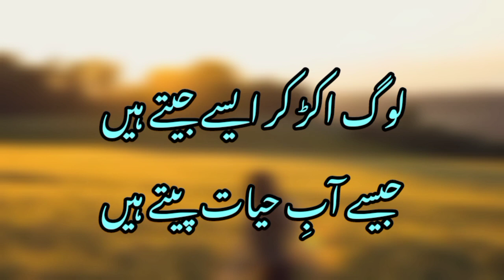sad urdu poetry .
Hazrat Ali(RA)Ka anokha faisla.ایک شخص کی وصیت کا انوکھا اور دلچسپ فیصلہ ۔shortstory
two line urdu poetry.
ibn e maqfa ka waqia .ibn e maqfa a great author.
Kohinoor.khud shanasi .
Qur'anic verse.Aik gunah or Aath gawa. قرآن کی روشنی میں گناہوں کے گواہ۔islam
Great words ; urdu quotes. سنہری باتیں جو آپ کی سوچ بدل دے۔
Moral story; Badsha or hasad darbari. حاسد درباری کا انجام
short story; Badsha Aurangzeb or anda fakeer . بادشاہ اورنگزیب اور اندھا فقیر ۔urdustories
Moral story; Badsha or anda fakeer. بادشاہ اور اندھا فقیر ۔ .Greed is curse.
Hazrat Daood ne badsha hony k bawjood pesha kue ikhtyar kiya۔shortstory
urdu
Best urdu quotes.urdu shyri#hearttouching
Heart touching urdu poetry .sad urdu poetry.